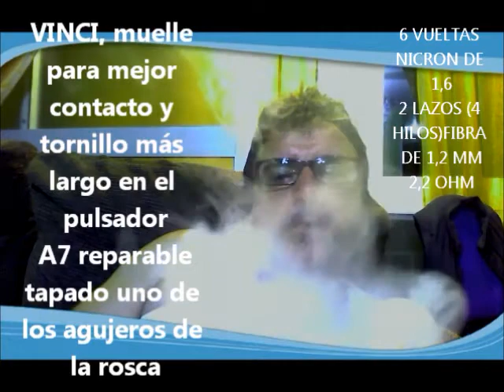VINCI & A7 configuracion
VINCI & A7, tuneos y configuracion